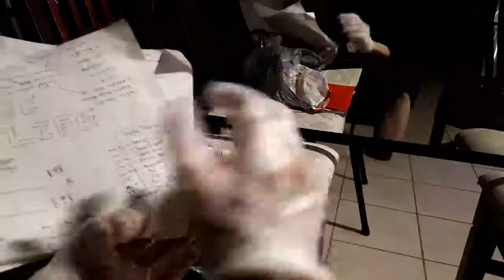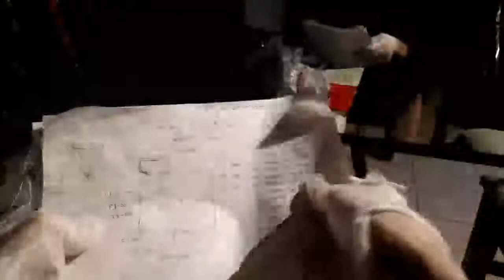Dragging my feet. -- Seg. #1 Admin, ARP #150 | Highlight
Timestamps from livestream ARP #150

0:00 -- 1. Admin BTS seg. | Sick tired myself, Drag my feet, Ppl need best me, Practicality urgency
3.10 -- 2. Viewership seg. | UnderRated, NeuroNewsResearch
4:17 -- 3. Video YT P1 seg. | School Life
6:00 -- 4. Comments seg. | Agostina (depth), Caroline (funny), Sisyarini (reply)
10:08 -- 5. Waste Day, Video YT P2, segs. | Yuzuru, Olympics
11:51 -- 6. News CE seg. | Canadian Elections, National Post graphic, Politic map 4 parties over time
17:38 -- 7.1 Item Catalogue P2 seg. | Itm #1-6, Weeks rotting C1
26:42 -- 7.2 Item Cata P2 seg. | Itm #7-21, Binge debt C2
36:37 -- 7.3 Item Cata P3 seg. | Itm #21-23, Amazing coworkers, IN ML, Gratitude C4
39:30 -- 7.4 Item Cata P4 seg. | Itm #24+, Groceries C1

Original Source Materials from ARP #150

Rough photos were taken from my Samsung Galaxy Ace II.

Other Highlights from livestream ARP #150

1. Drag --
5. idk

Clips from livestream ARP #150

1. uh
2. huh
3. hm

Full livestream ARP #150

3rd Highlight:
Full Stream ep. #149 here:

-- The Ahn Rho Project --

Destroying myself, my life, my possessions. And rebuilding them back again, from scratch.

IG, Twitter. Join the self-roast 🔥\o/🔥.